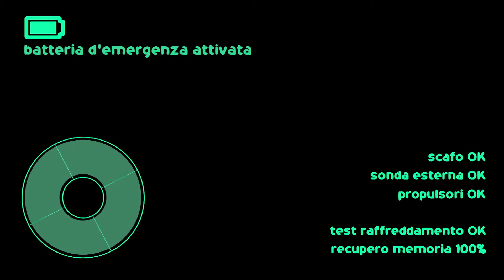Coop Alleanza 3.0 - Guido l'astronave e via!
Armando
E’ il quarto episodio di una serie di cartoni dedicati all’educazione al consumo consapevole. ARMANDO è un’astronave scesa sulla terra per catalogare e recuperare i buoni cibi e i buoni sapori che nella Galassia Lontana sono oramai perduti. Nella sua ricerca Armando sarà aiutato da un vivace ragazzino, Guido e dal suo cane Coopson. Nel quarto episodio si parla di arance, ma arrivano anche i cattivi…
Realizzato per Coop Alleanza 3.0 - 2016 - durata 4’40"